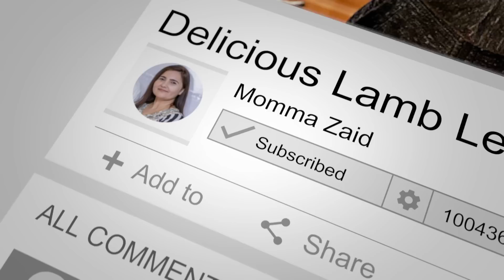Full Day with Daughter and Grand Daughter❤️